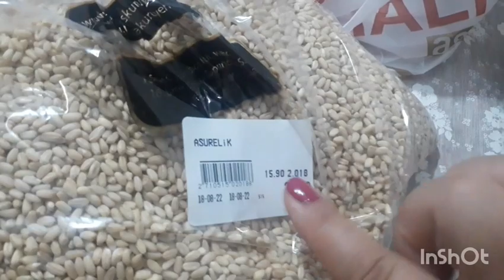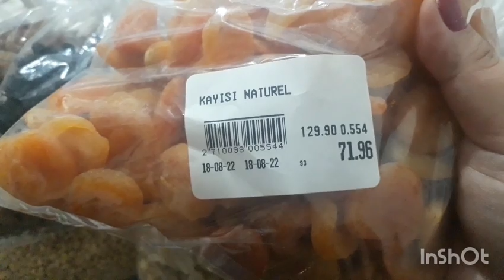❌AŞURE ALIŞVERİŞİ NEKADAR TUTTU???❌ TARHANA EN KOLAY BÖYLE KURUDU👌👌👌